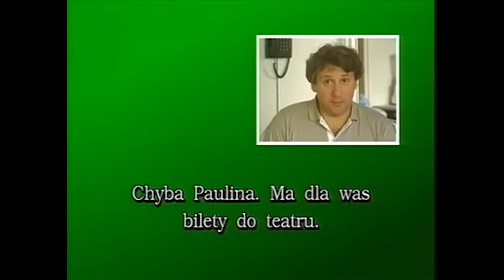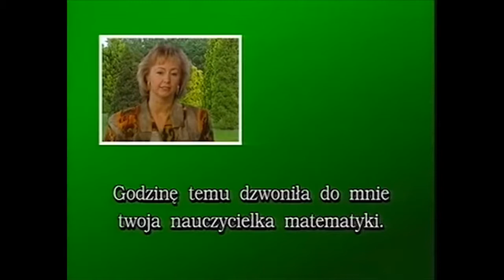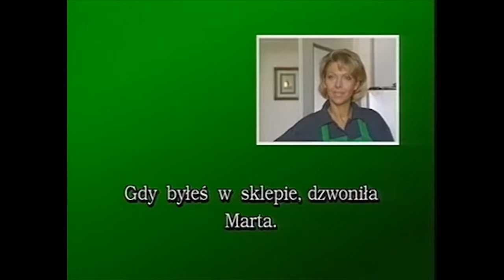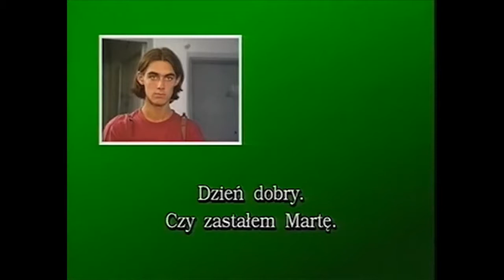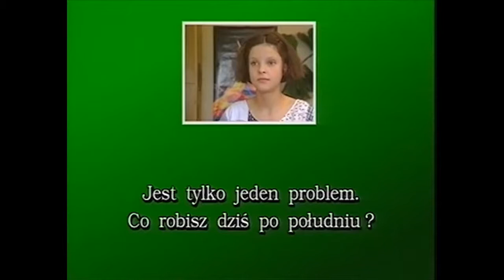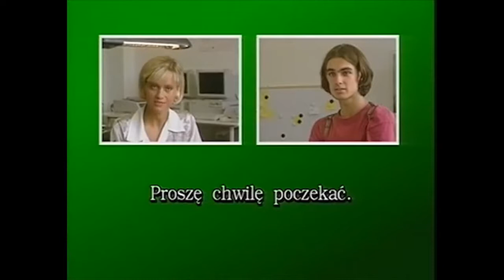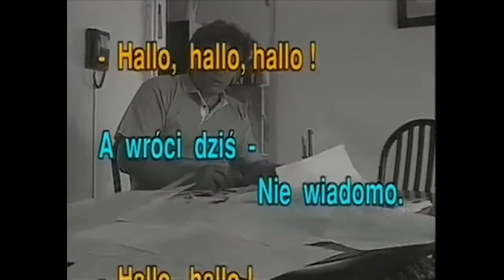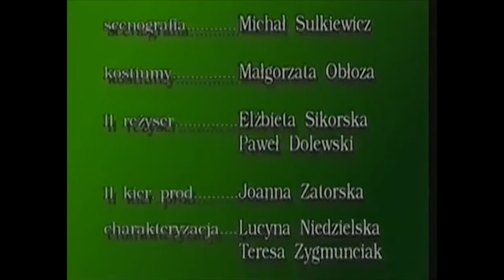Uczmy Się Polskiego Od.22 (Phone talk)